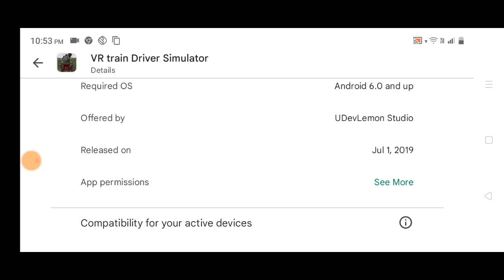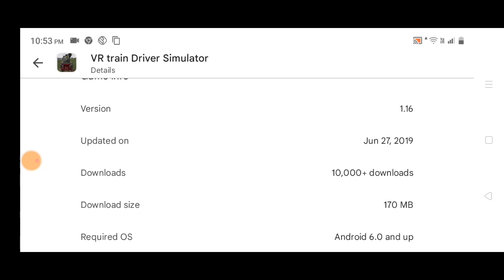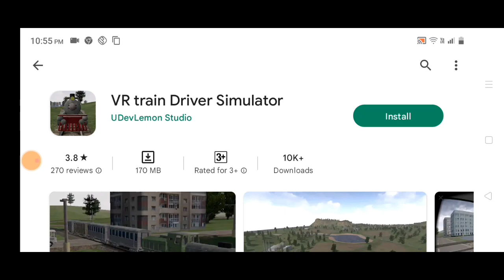Special Train Game || New Train Game Download || Vr Train Driver Simulator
Locomotive and a bus driver simulator in VR cardboard

VR train Driver Simulator - is a VR locomotive and a bus driver simulator in an open world.

- Freely navigate the large island and find secret places on the map.
- Control a steam train with the help of levers. Watch for indicators such as: steam pressure, water quantity, boiler temperature and cornering speed. And most importantly - do not forget to switch the arrows in time using the remote control from the cab.
- Try yourself as a bus driver.
- Perform missions for the delivery of goods between different cities and factories.
- Unlike other mobile VR games, you can play VR train Driver Simulator much longer and you will not get tired in the first few minutes.

For a comfortable game, a gamepad is not required. You need only VR cardboard glasses and a medium power smartphone.